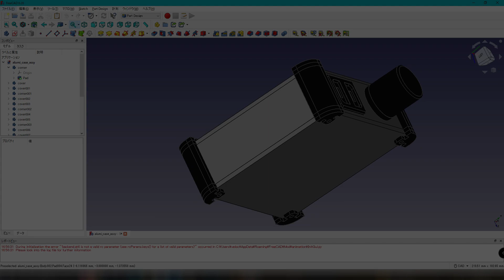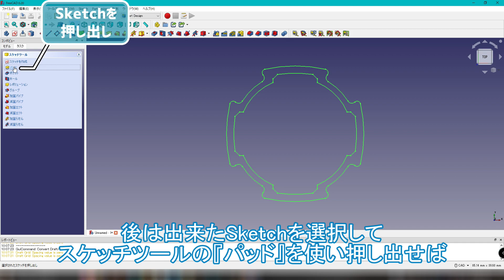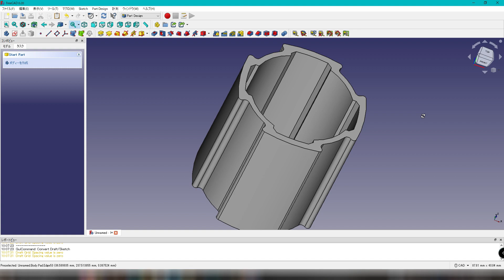【FreeCAD 0.20】ＤＸＦからスケッチに変換する方法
FreeCAD 0.20でＤＸＦ形式ファイルをスケッチデータに変換する方法です